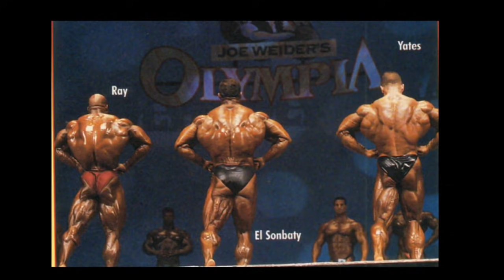世界一の背中は誰か